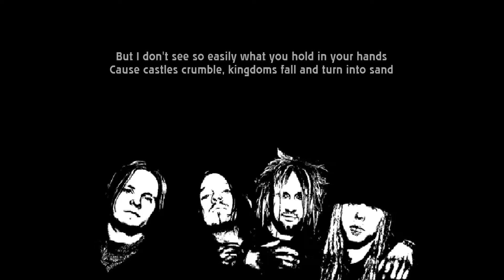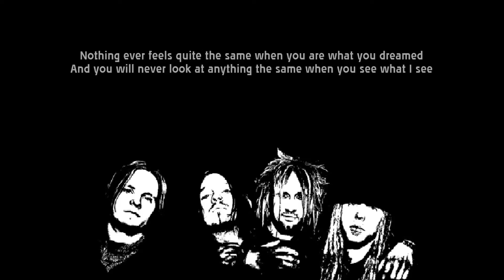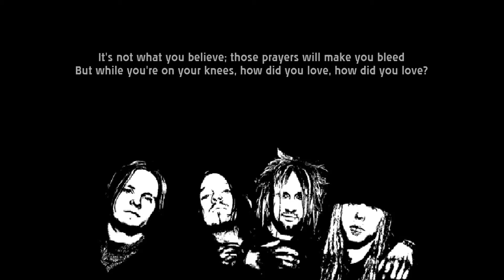HOW DID YOU LOVE by Shinedown